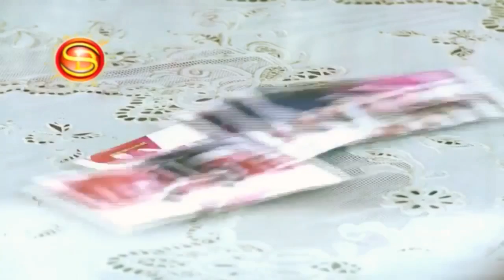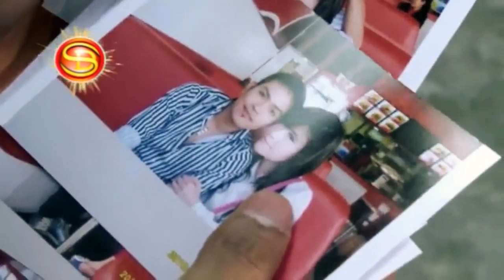បែករហូត - Bek rohot | ខេមរះ សិរីមន្ត - សុខ ពិសី | SereyMon - Sok Pisey | Full HD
បែករហូត - Bek rohot |  ខេមរះ សិរីមន្ត - សុខ ពិសី | SereyMon - Sok Pisey